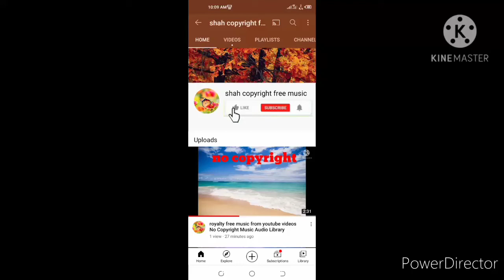audio library Free Copyright Background Music From YouTube Videos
audio library free background music from youtube videos vlog videos free background music gaming videos without copyright copyright free background music free background sound